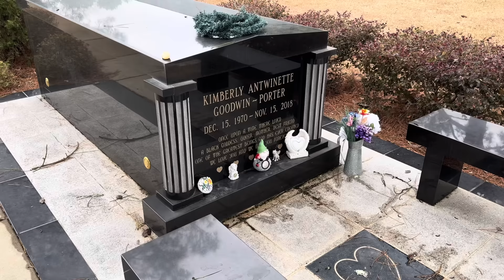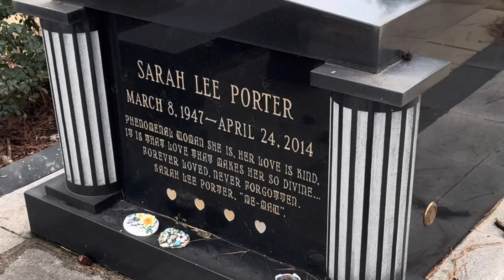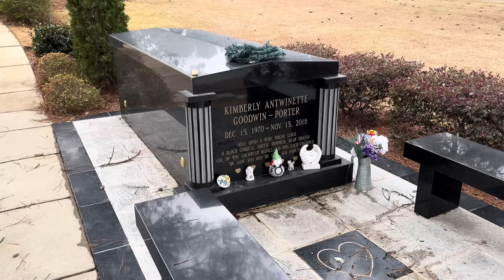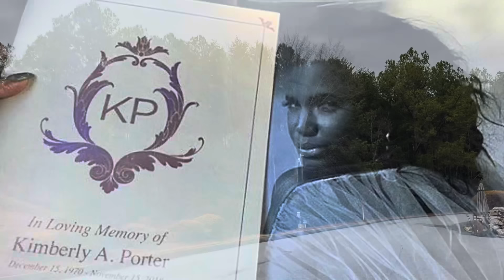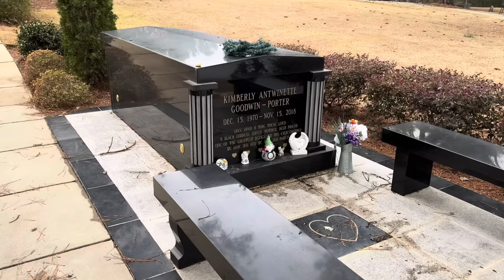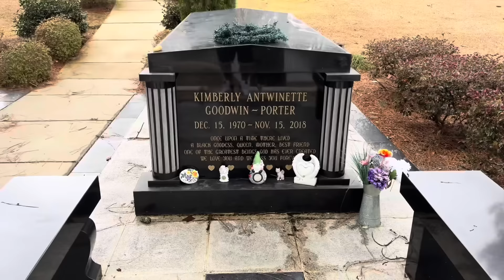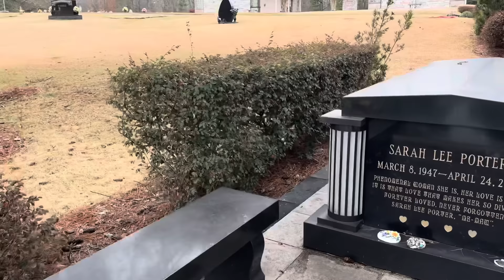Kim Porter Mysterious Death and Grave | Model, Actress, Mom and Ex of Diddy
Kimberly Antwinette Porter (December 15, 1970 – November 15, 2018) was an American model, singer, actress, and entrepreneur.

Porter was from Columbus, Georgia. She began modeling as a teenager and was also a debutante. In 1988, she graduated from Columbus High School and moved to Atlanta, Georgia, to further her modeling career. She appeared in films and TV series such as: The Brothers (2001), Wicked Wicked Games (2006–2007), The System Within (2006), Single Ladies (2011), and Mama, I Want to Sing! (2012). Porter appeared in a number of music videos, and she worked as a receptionist at Uptown Records, after being hired by founder Andre Harrell.

Porter was one of the founders of Three Brown Girls, a lifestyle planning company in Atlanta, alongside college friends Nicole Cooke-Johnson and Eboni Elektra.Porter and the company helped start singer Janelle Monáe's career in the music industry, after inviting her to an open mic night and introducing her to industry contacts. Monáe said that she was "forever indebted" to Porter for believing in her.

Porter has a son, Quincy Brown (born 1991), with singer and songwriter Al B. Sure!. From 1994 until 2007, Porter had an on-and-off relationship with rapper and record executive Sean Combs. They have a son Christian Combs and twin daughters Jessie and D'lila Combs together. In 2023, Combs included a tribute song to Porter on his fifth studio album, The Love Album: Off the Grid, entitled "Kim Porter", featuring Babyface and John Legend.

Porter died on November 15, 2018, in Toluca Lake, California, after experiencing "flu-like symptoms for days". Her cause of death was listed as "deferred" on her death certificate and an autopsy was completed on November 16. On January 25, 2019, the Los Angeles County Coroner's Office confirmed that her death was a result of lobar pneumonia. Her funeral in Columbus, Georgia, was attended by hundreds of mourners, including Combs. Her remains were interred at Evergreen Memorial Park in Columbus.

Sean "Diddy" Combs is remembering Kim Porter on her birthday. The rapper, 54, posted a tribute to his late ex-girlfriend, who died in November 2018, on what would have been her 53rd birthday on Instagram Friday.

Combs — who is currently facing multiple sexual assault allegations — posted a throwback photo of himself kissing Porter on the cheek, writing in his caption, “We miss you so much Kim! Happy Birthday Beautiful! Love forever 🖤.”

The artist also posted a handful of photos of himself with Porter from over the years on his Instagram Story as well.

Porter died on Nov. 15, 2018, at age 47. She shared four children with Combs: twins D'Lila Star and Jessie James, 16, plus sons King, 25, and Quincy Brown, 32, whom Diddy adopted during his relationship with Porter. (Combs also has three other children with previous partners: daughters Love Sean, 14 months, and Chance, 17, as well as son Justin Dior, 29.)

In a tribute to his mom on Instagram, Quincy wrote, “Happy Heavenly Birthday Mommy! You still riding shotgun with me til this day. I miss you more than the lord will allow! I I love you Mommy! 🕊️💜.”

King also remembered his late mother with a post of his own, writing, “HAPPY HEAVENLY BIRTHDAY MOMMY!!! 🎈 ❤️👼 I wish I could be with you right now and hug you and give you love !!! I love you and miss you so much❤️🙏🏾!!! foreverkp.”